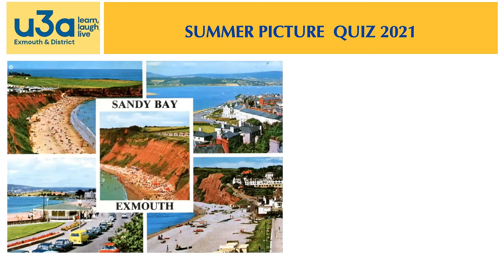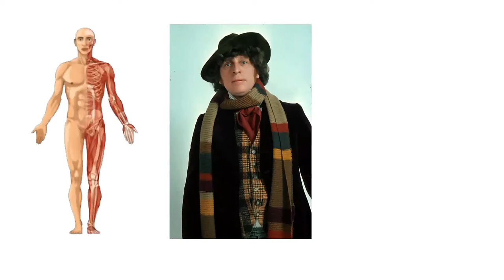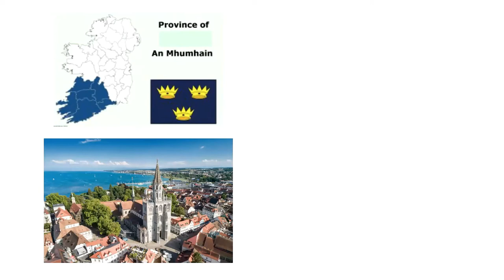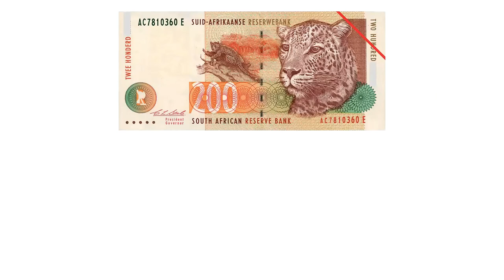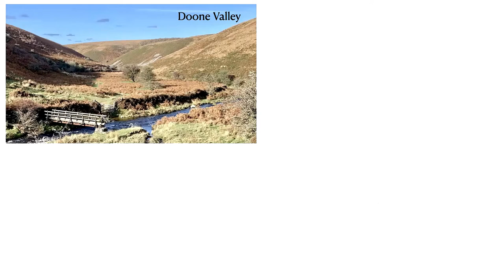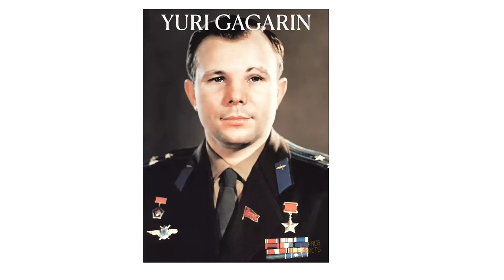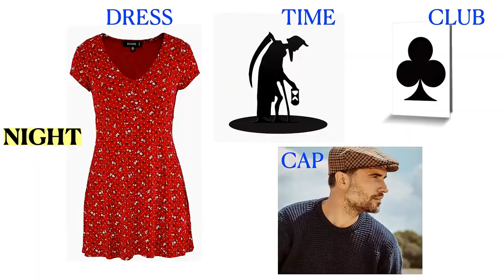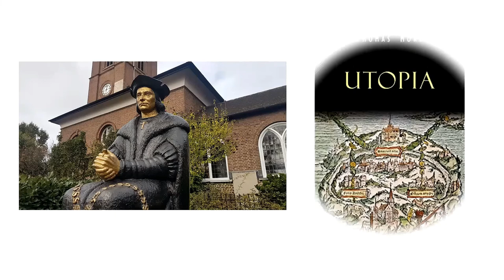Quiz from 22jul21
We recorded the Quiz from Andy Lock and Mary Solway at our “Connect on Thursday” Session on 22jul21 and here’s the edited recording.